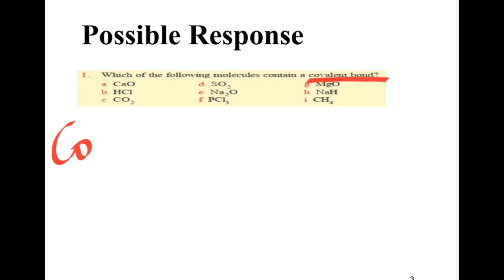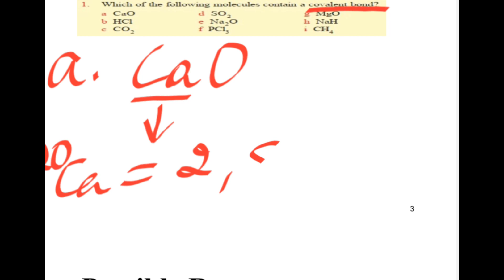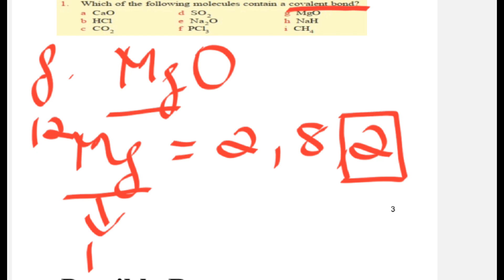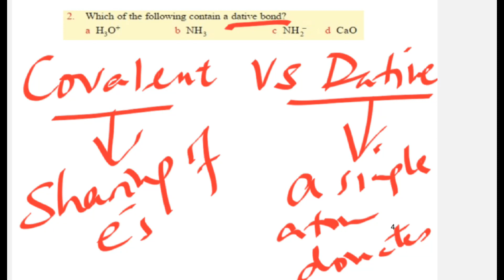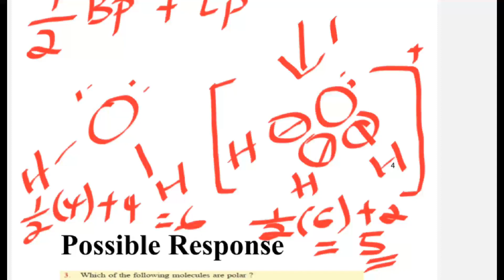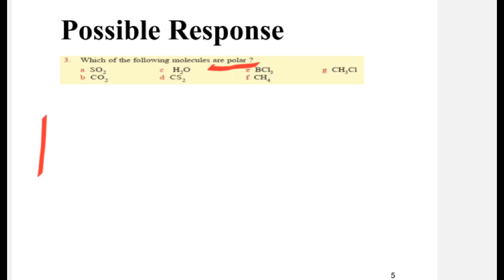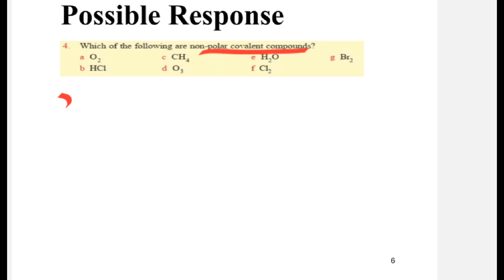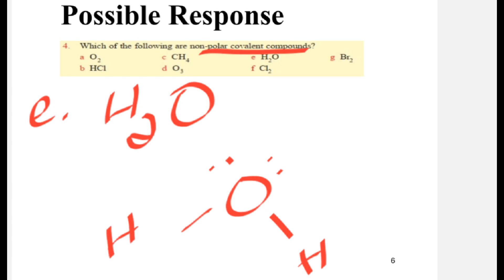Exercise 3.6 (በአማርኛ): Grade 9 Unit 3 Chemical Bonding and Intermolecular Forces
ሰብስክራይብ አርጉ!!
This chemistry video tutorial explains questions related to covalent bonding concepts in Amharic (በአማርኛ).